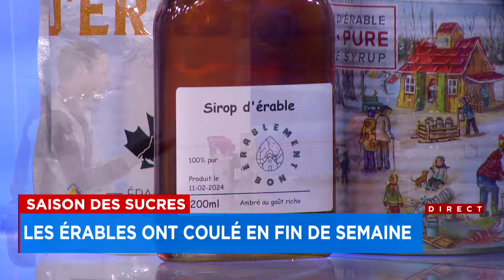Un hiver «idéal» pour certains producteurs de sirop d’érable : entrevue